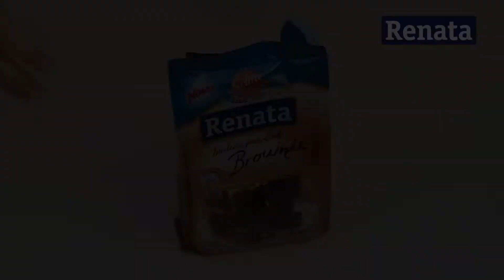Receita de Brownie fácil e crocante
Ingredientes
1 pacote de mistura para bolo renata sabor Brownie
½ xicara (chá) de leite
1 ovo
5 colheres (chá) de nozes picadas
1 xicara (chá) de chocolate meio amargo derretido

Preparo
1
Coloque em um bowl a mistura para bolo. Em seguida, o ovo, o leite, a margarina e o chocolate. Misture bem até ficar homogênea. Por último, acrescente as nozes.
2
Coloque em uma forma untada e forrada com papel-manteiga. Leve ao forno preaquecido a 200°C por aproximadamente 20 minutos. O brownie ainda fica úmido por dentro.